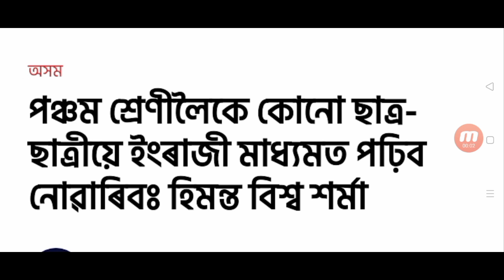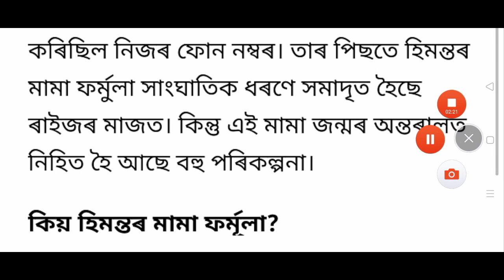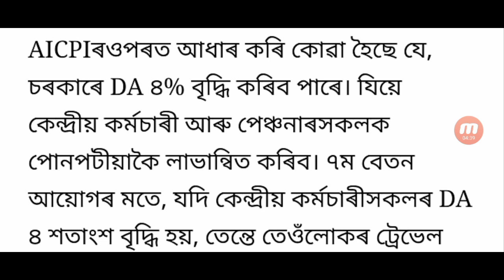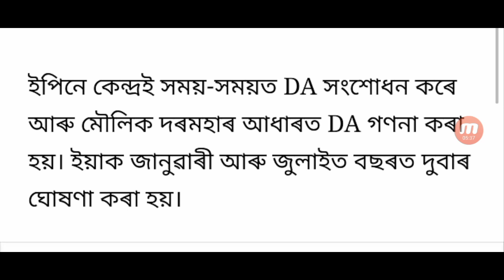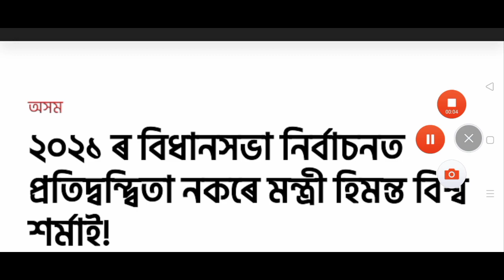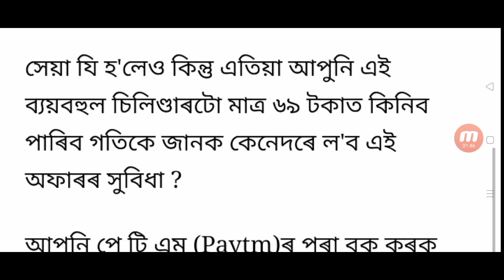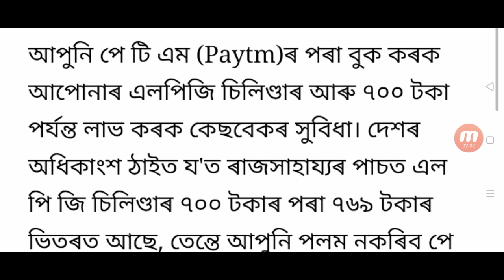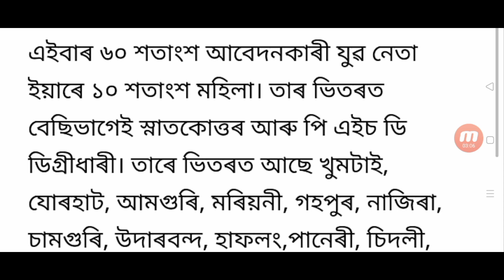Today to employees salary DA increase / Student English subject cancelled / Political News